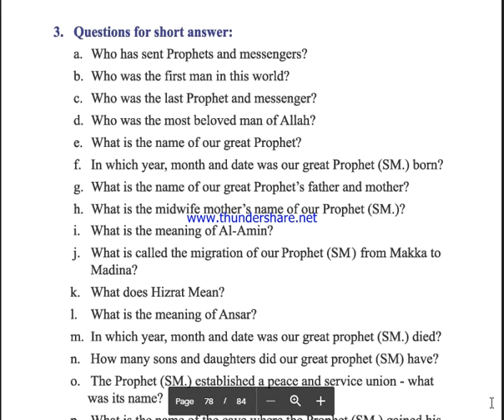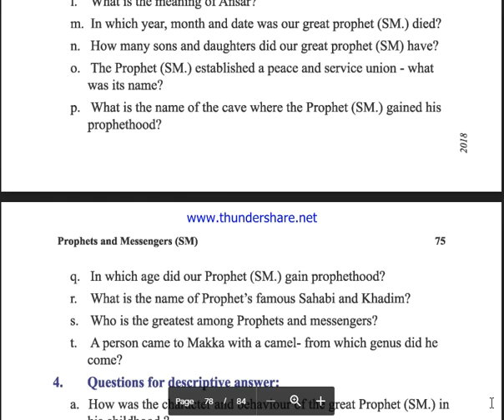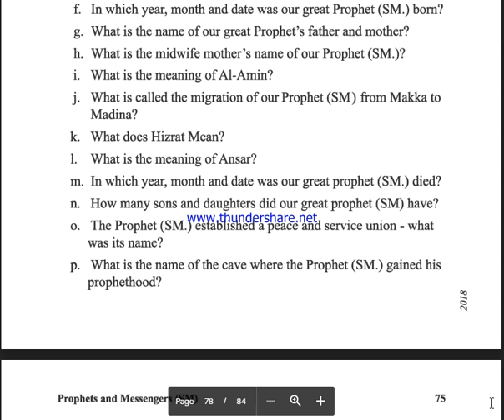Class Three Islam and Moral Education Chapter %